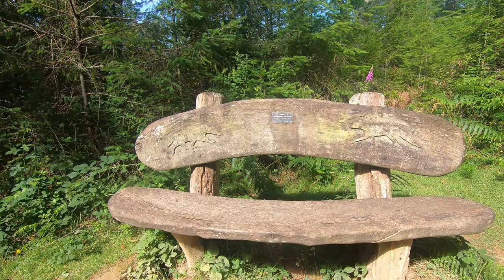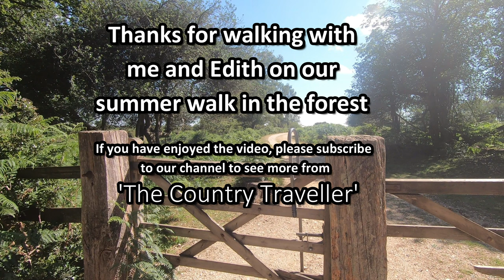Join Edith The Miniature Schnauzer On A Sunny Summer Walk In The New Forest at Fritham!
This is a virtual walk with me and Edith, the miniature schnauzer near Fritham in The New Forest. It is a 20 minute edit of the walk, which is about 4 miles long.

You can use this video as a background for your home exercise or just enjoy the beautiful scenery while Edith pops in and out of view.Exercise on your treadmill or in your front room while watching the English countryside.

Ideal for those of you who haven't exercised for some time or who have been advised by the doctor to do some exercise. 5 minute, 10 minute, 20 minute and 30 minute virtual walks also available. Build up your fitness in the comfort of your own home with our virtual country walks.

Watch on your phone, tablet or better still, on your smart TV. When you can comfortably complete this walk, move on to one of the other longer walks.